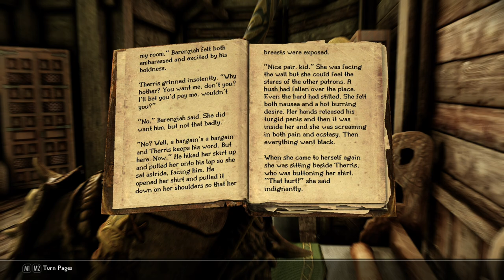The Rizz of Riften | Back in Time 29 | Modded Skyrim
Serket getting to know Maven even more, including her backstory.  Also, I threw in some tasty salad for you.  A full course episode!  Also, boomers are gonna hate the episode title!

Spoilery/Lore/Story Notes at bottom

-- Mod Spotlight --
Dragon Keep (The Whole Point of this Episode)
M.E.I. (Maven Voicelines)
Margaret as Maven (To give her a younger, 30-something look)
M.E.I. and Margaret Patch

-- Video Navigation --
0:00 | Intro
0:35 | The Black-Briers Ask for Favors
5:01 | The Frost Affair
12:31 | Bloodchill Manor (CC)
16:54 | The Debt Repaid and Then Some!
17:33 | Keeping the Keep Safe
21:00 | Maven's Elusive 'Husband'
31:42 | Outro: Deconfliction of Maven

-- Music Used --
Rise of Kingdoms and Romaing 3 by Alexander Nakarada
Reflections from the Past from Divinity Original Sin
Arnika Theme from Wizardry 8
Village 6, and 7 Makai Symphony
Dungeon Theme and Chillin my Room from Fantasy Life
Lost Grave from Lunacid
The Only Thing They Fear is You from Doom Eternal
Polar Sea from Monster Hunter
Sunshade City of Pleasures from Octopath Traveler

Date Notes:
16 First Seed (March) to 7 Rain's Hand (April) 202
[Happening concurrently with Val Serano 4]